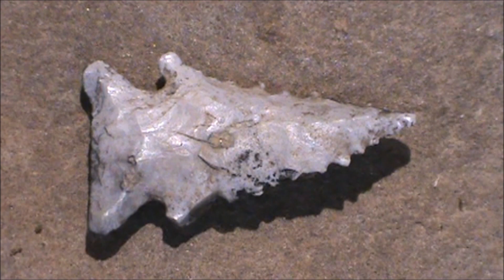POINTOF THE STORY 12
This little beauty came from a housing development here in St.Clair Co. Alabama . The site is now someone's front yard . Over the years we have located several sites in new subdivisions .